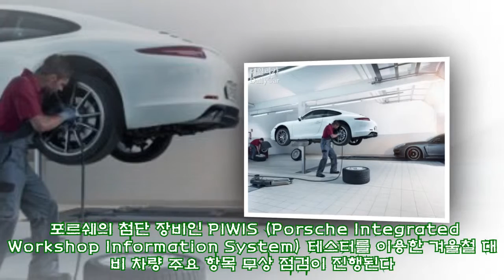포르쉐, 내달 7일까지 동절기 대비 안전 점검 서비스 |카247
,수입차,포르쉐,안전/기술,김지원 기자
포르쉐, 내달 7일까지 동절기 대비 안전 점검 서비스 |카247 ► Subscribe for more !-- content_bodytext start --국내 포르쉐 공식 수입사인 스투트가르트 스포츠카가 오는 11일부터 12월 7일까지 전국 공식 포르쉐 서비스 센터에서 포르쉐